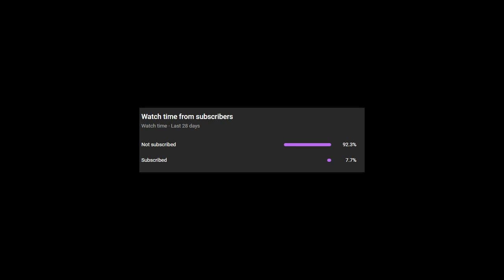Ni No Kuni II: Revenant Kingdom, Ep 60